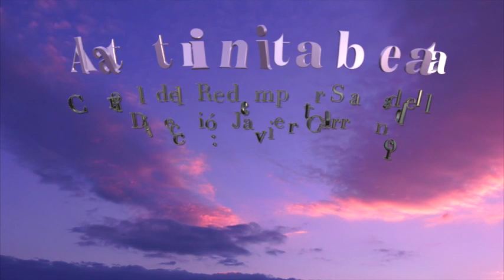Alta trinita beata Coral del Redemptor Sabadell Direcció: Javier Carrión